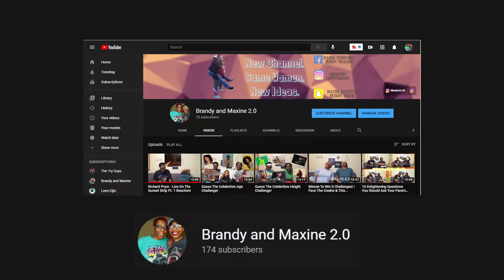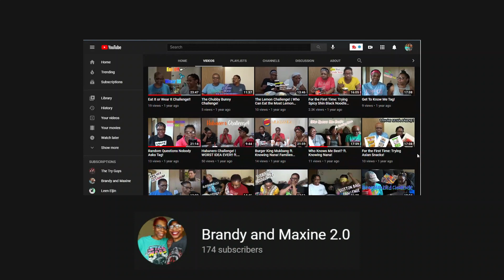BuDaKhel ft. Katrina Velarde - Balang Araw | Official Music Video Reaction!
Thank y'all so much for coming through to watch our katrinavelarde budakhel video we really appreciate the love that you show. While you are here go check out some of our recent and previous videos that we have done so far.
👻: brandy_wine16
maxine_kenyatta